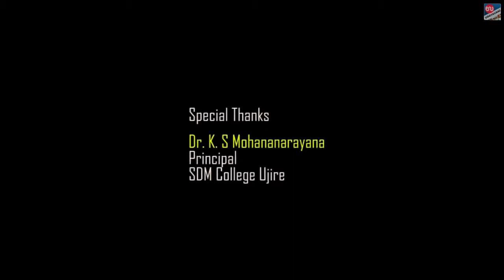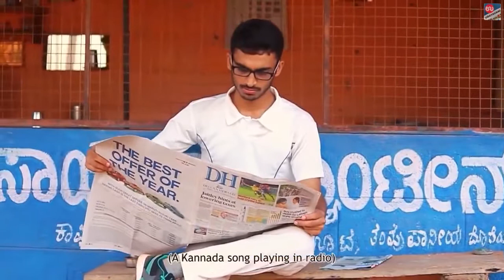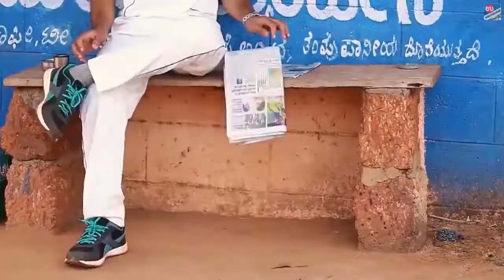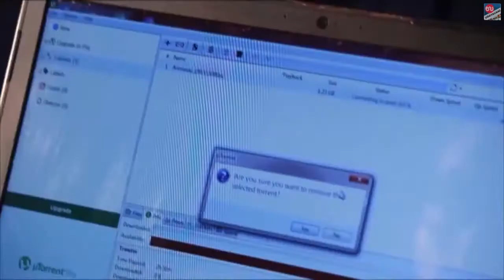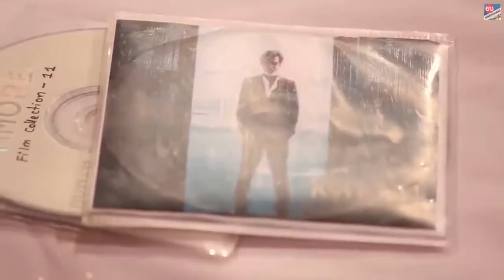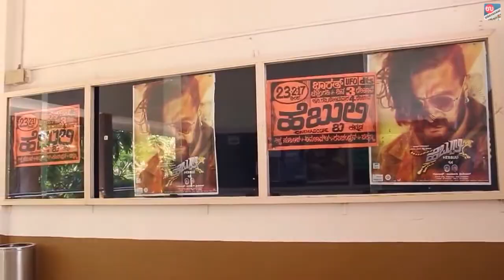‘ಅರೆಸ್ಟ್’ - A Kannada Short Film| UDAYAVANI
ಸಿನೆಮಾಗಳನ್ನುಕದ್ದು ಡೌನ್ಲೋಡ್ ಮಾಡೋ ಈ ಹುಡುಗನಿಗೀಗ ‘ಅರೆಸ್ಟ್’ ಆಗುವ ಭಯ. ಬೆನ್ನ ಹಿಂದೆ ಬಿದ್ದಿರೋ ಪೊಲೀಸ್ ಬಲೆಗೆ ಸಿಕ್ಕಿ ಈತ ಒದ್ದಾಡ್ತಾನಾ? ಅಥವಾ ಪಾರಾಗ್ತಾನಾ?

ನಿರ್ದೇಶನ & ಛಾಯಾಗ್ರಹಣ: ಕೃಷ್ಣಪ್ರಶಾಂತ್ ವಿ,
ಕಥೆ-ಚಿತ್ರಕಥೆ: ಶಶಾಂಕ್ ಬಜೆ

ತಾರಾಗಣ: ಚೈತನ್ಯ ಕುಡಿನಲ್ಲಿ, ರಶ್ಮಿ ನಾಯಕ್, ಛಾಯಾ ವೀರ್, ಸುಷ್ಮಾ ಉಪ್ಪಿನ್, ಭರತ್ ರಾಜ್ ಕೆ., ಶಿವಮಲ್ಲಯ್ಯ, ಕಾರ್ತಿಕ್, ಶ್ರೇಯಸ್ ಎಸ್. ಕುಡ್ವ, ನಾಗೇಶ್ ಉಜಿರೆ,

- ಎಸ್.ಡಿ.ಎಂ ಮಲ್ಟಿಮೀಡಿಯಾ ಸ್ಟುಡಿಯೋ, ಪತ್ರಿಕೋದ್ಯಮ ವಿಭಾಗ, ಎಸ್.ಡಿ.ಎಂ ಕಾಲೇಜು, ಉಜಿರೆ